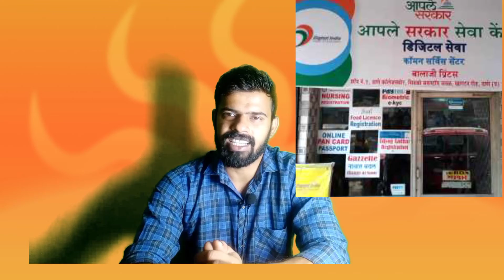Pm Kissan E-KYC अप्रैल 2022 ! (सिर्फ ऐसे ही मिलेगी नोवी 2000 की किसत)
We provide you the Best Possible Solution Through Digital Internet World 🌍 and knowledge...